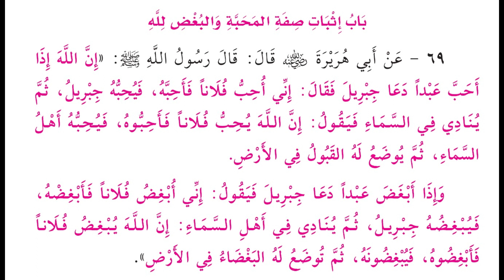69 - صفه المحبة والبغض لله - الشيخ ياسر الباز - كتاب الجامع لما في الصحيحي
69 - صفه المحبة والبغض لله - الشيخ ياسر الباز - كتاب الجامع لما في الصحيحي
 عبدالرحمن الباهلي
الشيخ سعد الغامدي
فارس عباد
عمر عبد الكافي
 راتب النابلسي
 ماهر المعيقلي
 منصور السالمي
 الشيخ الشعراوي
ناصر القطامي
Learning Quran - تعليم قراءه القران الكريم
 مصلح العلياني